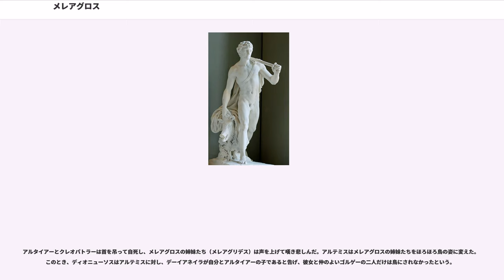メレアグロス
メレアグロス（, ラテン文字転記：, ）は、ギリシア神話に登場する英雄である。アルゴナウタイの1人で、カリュドーンの猪狩りの中心人物。ラテン語表記でメレアゲルとも。彼はアイトーリアのカリュドーン王オイネウスと王妃アルタイアーの子だが、実の父はアレースともいう。ヘーラクレースの妻となったデーイアネイラはメレアグロスの妹である。

メレアグロスが生まれて7日目に、アルタイアーの寝室に3人のモイライが現れた。クロートーはメレアグロスが高貴な人物となるであろう、ラケシスはメレアグロスが武勇に優れた英雄となるであろう、とそれぞれ予言し、アトロポスは薪を炉に投げ入れ、この薪が燃え尽きないうちはメレアグロスは生きているであろうと言った。アルタイアーは炉から薪を取り出して火を消し、誰にも見つからないように箱の中に隠した。

メレアグロスが成人すると、剛勇無双とうたわれるようになり、イアーソーン率いるアルゴナウタイにも参加した。とくに槍投げを得意とし、アルゴナウタイの冒険から帰還後、イオールコスでペリアースの葬礼を記念した競技会では槍投げで優勝するほどであった。

メレアグロスは同じくアルゴナウタイの一人イーダースの娘クレオパトラーを妻とした。

あるとき、父のオイネウスがアルテミスへの生贄を忘れたことで、アルテミスはその罰として巨大な猪をカリュドーンに放った。猪はオイネウスの家畜や使用人を殺し、作物に大損害を与えた。オイネウスが猪狩りの仲間を募ると、ギリシア全土から続々と勇士たちが集まった。狩の参加者は次のような顔ぶれである。スパルタからカストールとポリュデウケースの双子、メッセネからイーダースとリュンケウス、アテーナイからテーセウス、ラリッサからペイリトオス、イオールコスからイアーソーン、ペライからアドメートス、ピュロスから若きネストール、プティアからペーレウスとエウリュティオーン、テーバイからイーピクレース、アルゴスからアムピアラーオス、サラミースからテラモーン、マグネシアからカイネウス、アルカディアからアンカイオスとケーペウス、そして「紅一点」のアタランテー。

アンカイオスとケーペウスは狩に女を加えることに異議を唱えた。しかし、メレアグロスはアタランテーに恋心を抱いていたので、彼女の参加を認めた。アルタイアーの兄弟たちは、甥のメレアグロスが妻を持つ身にもかかわらず、このような振る舞いをすることを不吉と見て、アタランテーを警戒した。

狩が始まると、一隊から距離を置いて進んでいたアタランテーを犯そうと、ケンタウロスのヒューライオスとロイコスが襲いかかったが、二人ともアタランテーに射殺された。猪はネストールを襲い、ネストールは木の上に逃れた。そこをイアーソーンとイーピクレースが狙って槍を投げたが、イーピクレースの槍が猪の肩をかすめただけだった。テラモーンとペーレウスが進み出たが、テラモーンは木の根につまずいてしまい、ペーレウスがテラモーンを抱き起こそうとするところに猪が突進してきた。アタランテーが矢を放つと、矢は猪の耳のうしろに刺さった。猪は一旦逃げたものの、まもなく再び突進してきた。アンカイオスがその前に立ちはだかって斧を振り下ろしたが間に合わず、猪に腹を突かれて死んだ。動転したペーレウスが槍を投げつけたところ、手元が狂ってエウリュティオーンを殺してしまった。そのときアムピアラーオスの矢が猪の眼を射抜き、テーセウスとメレアグロスが槍を投げた。テーセウスの槍は外れたが、メレアグロスの槍は猪の脇腹を貫き、痛手と刺さった槍のために猪がぐるぐる回るところをメレアグロスが手槍でとどめを刺し、ようやく猪は退治された。

メレアグロスは殺した猪の皮をはぎ、一番の手柄はアタランテーであるとして皮をアタランテーに与えた。これに対して、メレアグロスの叔父プレークシッポスは、とどめを刺したメレアグロスが手柄をだれかに譲るのなら、名誉の皮はオイネウスの義弟である自分のものだと主張し、やはり叔父のトクセウスは、はじめに猪の血を流したのはアタランテーではなくイーピクレースだったとして、同調した。この争いの結果、ついにメレアグロスは二人を殺してしまった。アルタイアーには他にも兄弟がいて、メレアグロスと戦いとなった。

息子が自分の兄弟たちを殺したと知ったアルタイアーは、メレアグロスを呪い、しまってあった薪を燃えさかる炉に投げ入れた。このときメレアグロスは、戦いの最中であったが、たちまち焼け付くような痛みを感じた。メレアグロスは痛みに耐えながら戦ったが、薪が燃え尽きたとき...